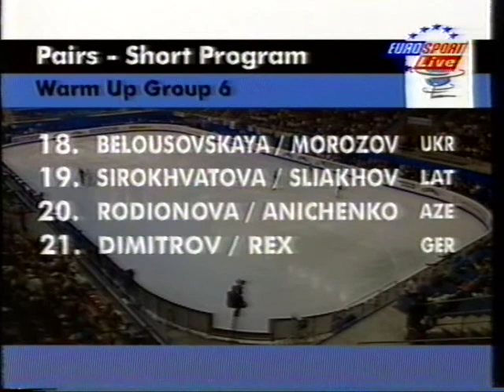W1997 Pairs SP Warm Up Group 6 Elena Belousovskaya Stanislav Morozov UKR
1997 World Figure Skating Championships, Lausanne 1997
British Eurosport (I do not own this material)

A young Stanislav, who would go on to great things, including coaching the World Champions of 2013!  His partner at this time was a pretty picture too, a very beautiful skater.

21st in SP standings